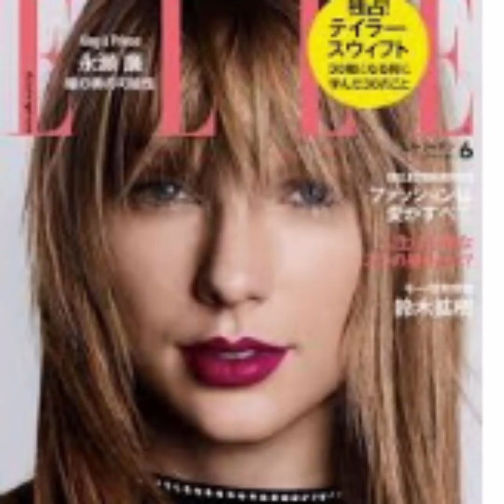TAYLOR SWIFT | テイラー・スウィフト photo book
photo book
TAYLOR SWIFT | テイラー・スウィフト

　　　　　　　　　　　　　　　　Amazon link
evermore [album deluxe edition CD]
Republic
folklore [1. the “in the trees" edition deluxe cd]
Republic
フォークロア -スペシャル・エディション(限定盤)(DVD付)
Universal Music
Lover
Universal
evermore [Explicit]
Taylor Swift
1989
Big Machine Records
Red
Mercury
Taylor Swift
Big Machine Records